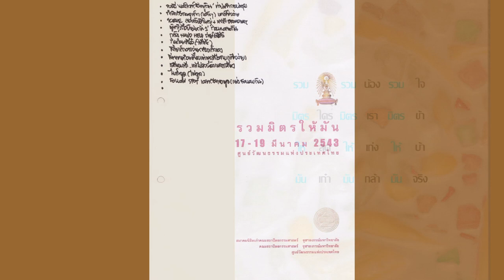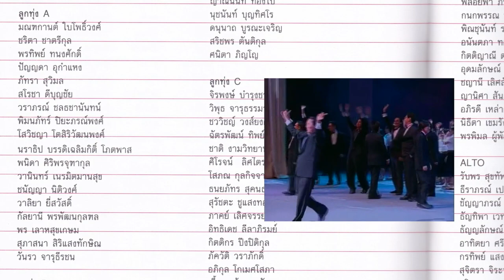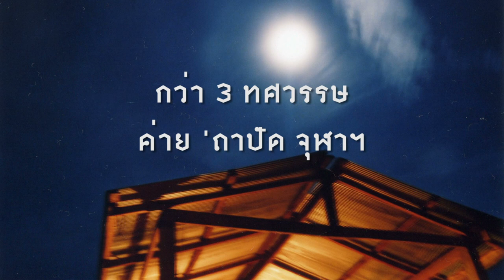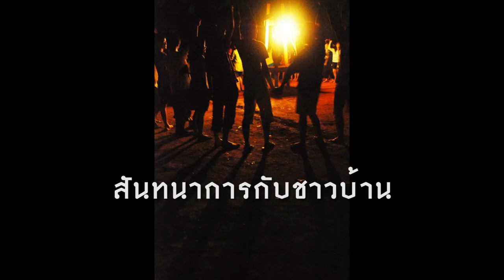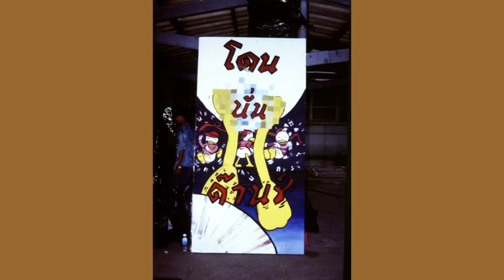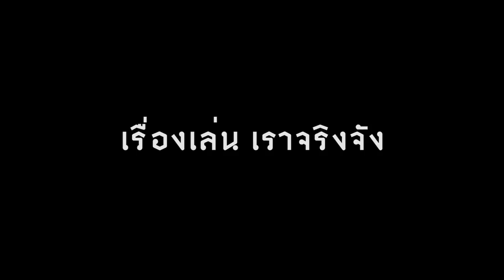ยุค 7 ยุค (เริ่มจะ) ดิจิทัล (พศ. 2540-2549) ตอน 2/2 - สารคดี “85 ปี เล่นแต่ดี ‘ถาปัด จุฬาฯ”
รวมสรรพกำลัง “รวมมิตรให้มัน” / ชักมัน.. ก็เลย “ครบเด็กสร้างบ้าน” / กว่า 3 ทศวรรษค่าย ’ถาปัด / ความภูมิใจของสวัสดิการค่าย / ค่ายเด็ก / เริ่มมีรักบี้หญิง / ลอยกระทงจุฬาฯ เกิดขึ้นเพราะ ‘ถาปัด / ลอยกระทง ‘ถาปัด ยุคพีค

พี่เก่าผู้ให้สัมภาษณ์ : ศักดิ์ กาญจนสุต  ปีเข้า 2498, สันทัด ตัณฑนันทน์ (พี่ตัน ปีเข้า 2498), นิธิ สถาปิตานนท์  (พี่เต้ย ปีเข้า 2509), ประภาส ชลศรานนท์  (พี่จิก ปีเข้า 2521), ธีรานุช กรรณสูต วงศ์ไวศยวรรณ (พี่หน่อย ปีเข้า 2524), สุรัชต์ สิทธิพรชัย (อั้น ปีเข้า 2539), ชยานันต์ เทพวนินกร (เอก ปีเข้า 2539), วิรัตน์ เฮงคงดี (โจ้ ปีเข้า 2539), ประสิทธิ์ วิทยสัมฤทธิ์ (เม้ง ปีเข้า 2542), ปิลันธน์ ธนธาดา (ปอ ปีเข้า 2544), อภิวัชร์ เอื้อถาวรสุข (แสตมป์ ปีเข้า 2544), ปวีณะ ศิริวัฒน์ชัยพร (ฟ้า ปีเข้า 2548)

ชาญชัย (ตุ้ย) ชวานนท์  ปีเข้า 2529